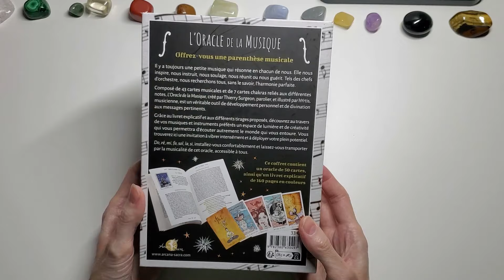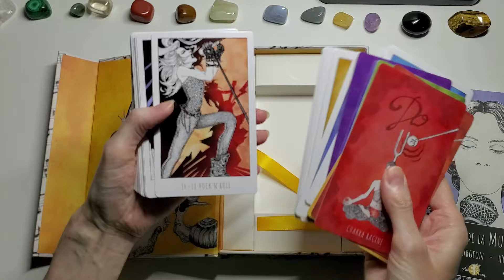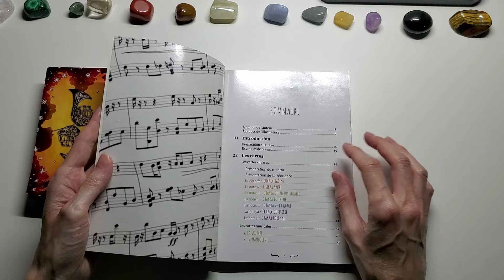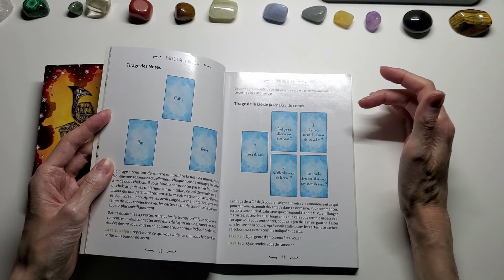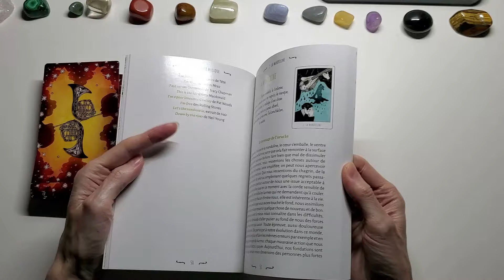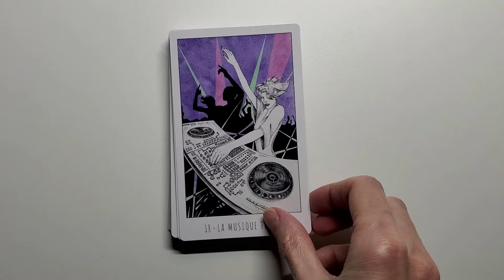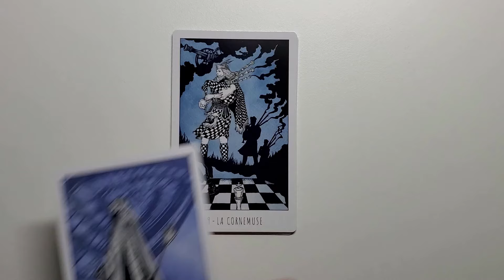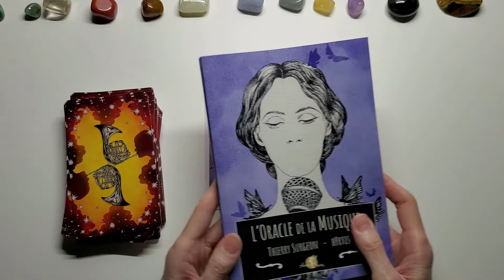L'ORACLE DE LA MUSIQUE de Thierry Surgeon et Hyrtis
Bonjour à tous, bienvenue sur ma chaine, je vous propose des présentations d'oracles et tarots, des méthodes de tirage avec mes créations Le Witchy Lenormand et le Mystic Woods cartes oracle
crée par Thierry Surgeon et Hyrtis
Je remercie du fond du cœur les editions Arcana Sacra pour l'envoi du coffret en service presse.
 ( produit reçu gratuitement, sans obligation de promotion, sans rémunération )

BOUTIQUE ESOTERIQUE FLEUR DE VIE CADEAUX:
Pour commander: